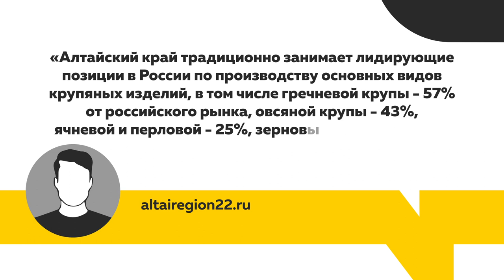Вдвое больший спрос на гречиху фиксирует поставщик семян в Косихинском районе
Вдвое больший спрос на гречиху фиксирует поставщик семян в Косихинском районе. Один из крупных сельхозпроизводителей муниципалитета Владимир Устинов говорит, что такого ажиотажа давно не видел. Покупают и соседние регионы, и алтайские фермеры. В этом сезоне власти заявили об увеличении площадей под гречиху. Почему не все поддерживают эту тактику? И в каком положении аграрии накануне посевной?